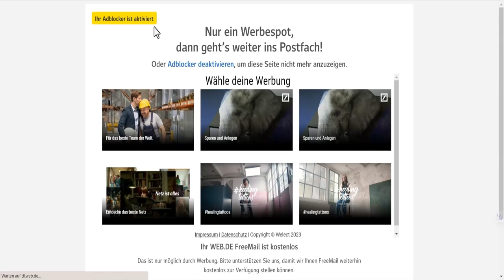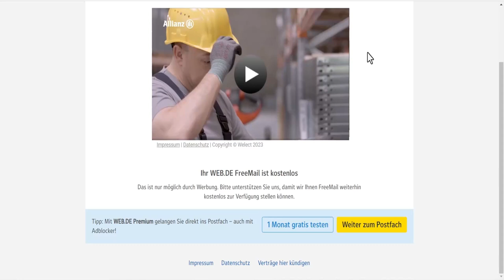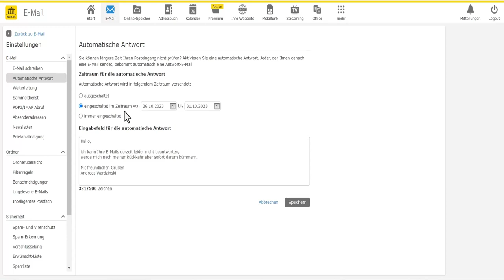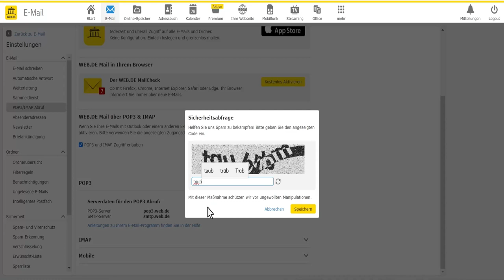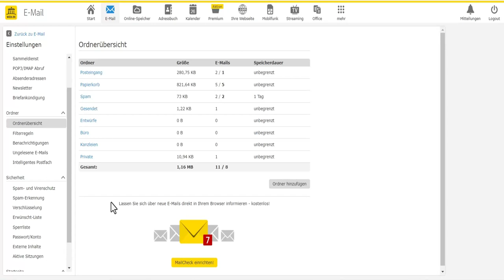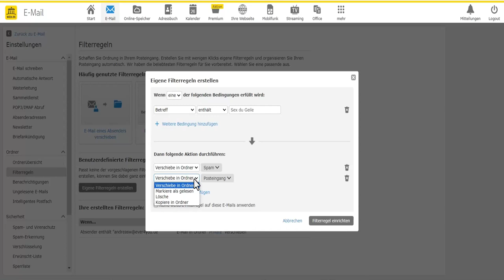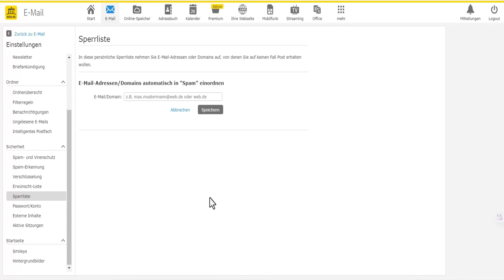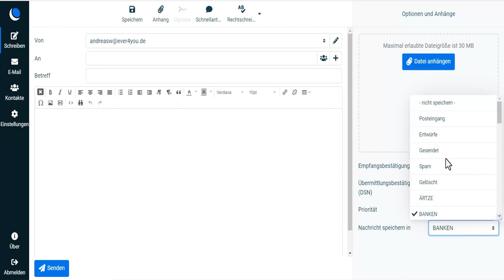Web.de - Mini Schulung 2023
BESCHREIBUNG:
00:00 - Herzlich Willkommen zur Web.de Mini Schulung!
05:44 - E-Mail-Einstellungen
05:51 - Formatierung festlegen
06:18 - Visitenkarte und Signatur
07:06 - Automatische Antwort
08:08 - Weiterleitung von E-Mails
08:51 - E-Mail-Sammeldienst
10:13 - E-Mail - IMAP Einrichten
11:38 - Outlook 2019, Web.de E-Mail-Adresse einrichten!
13:20 - Ordnerübersicht - Ordner hinzufügen!
14:36 - Filter Regeln!
18:20 - Spam und Virenschutz
19:27 - E-Mails Verschlüsseln!
19:58 - Erwünscht-Liste!
20:54 - Sperrliste
21:38 - Mein eigener E-Mail-Server mit mehr Funktionen.

Andy Wiki. 😉